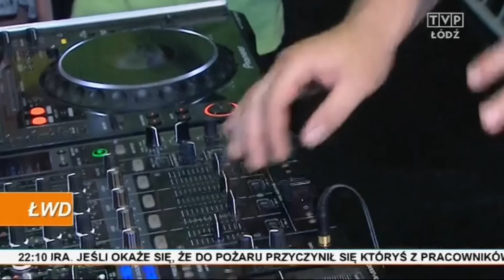Warsztaty Djskie dla dzieciaków - Łódzkie Wiadomości Dnia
Przedstawiamy mały flash z lokalnej telewizji w którym Grzegorz (DJ KarpYou) w ramach wakacyjnych warsztatów przedstawia dzieciakom  pracę dja od kuchni.

Dziękujemy tym samym AOiA Łódź za zorganizowanie imprezy, a wszystkich którzy chcieliby dowiedzieć się o nas czegoś więcej zapraszamy na naszą stronę: